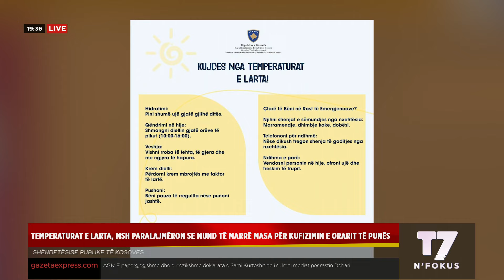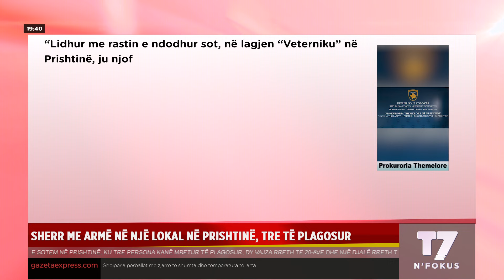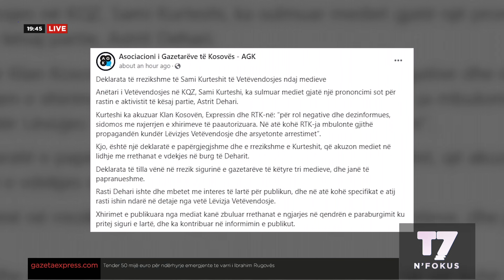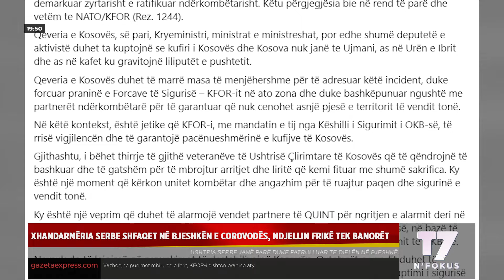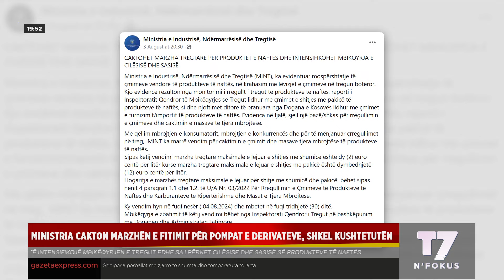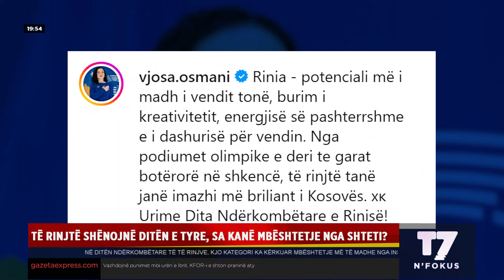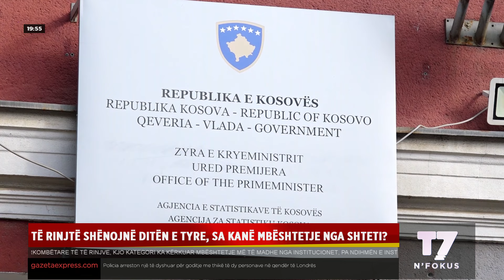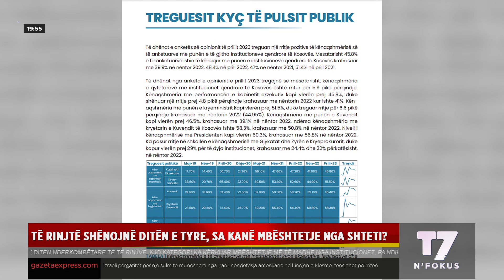Lajmet e orës 19-30, 12.08.2024 | N'FOKUS | T7